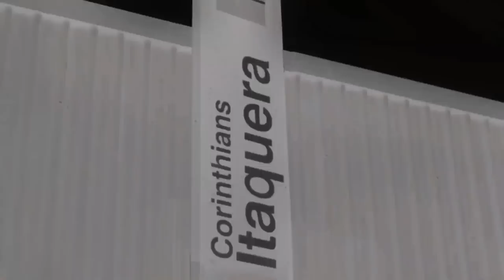ENTREVISTA COM BIG MIKE | 151ª Batalha da Aldeia | Barueri | SP